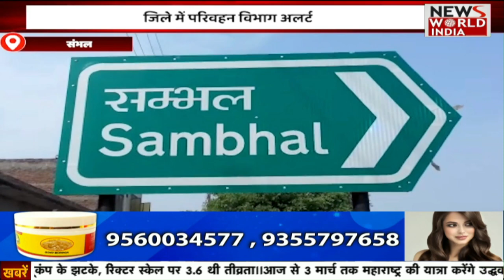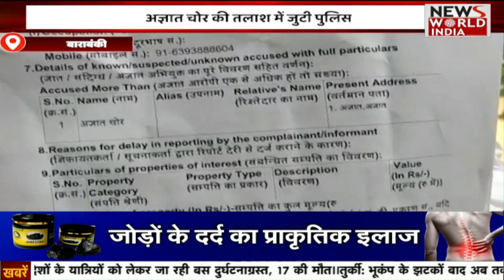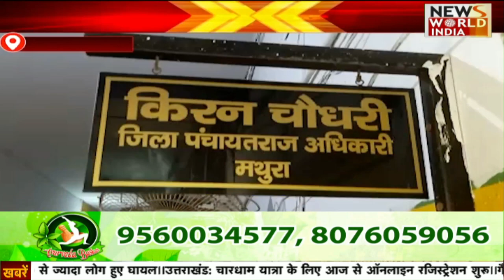उत्तर प्रदेश की तमाम बड़ी ख़बरें | Up News | Hindi News